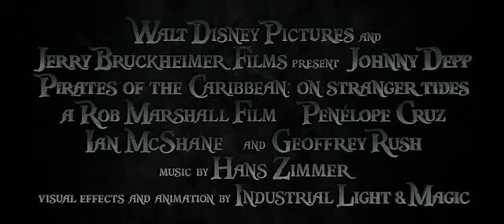Piratas del Caribe: En mareas misteriosas - Trailer final en español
En este cuento repleto de acción sobre la verdad, la traición, la juventud y la desaparición, el Capitán Jack Sparrow (Johnny Depp) se cruza con una mujer de su pasado (Penélope Cruz). No está muy seguro de si es amor o si ella es una estafadora sin escrúpulos que le está utilizando para encontrar la legendaria Fuente de la Juventud. Jack es capturado por el Queen Anne's Revenge, el barco del legendario pirata Barbanegra (Ian McShane). Le fuerzan a unirse a ellos y vivirá una inesperada aventura en la que no sabe quién le inspira más miedo: Barbanegra o la mujer de su pasado.